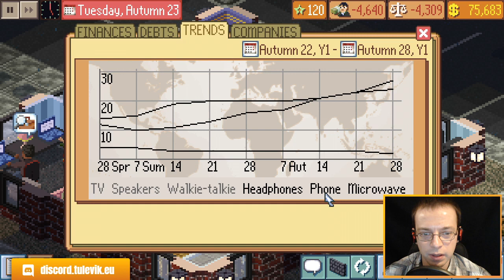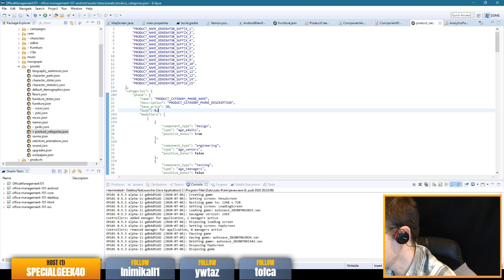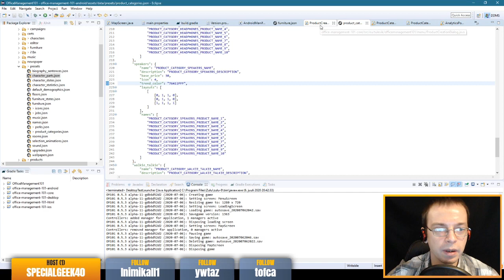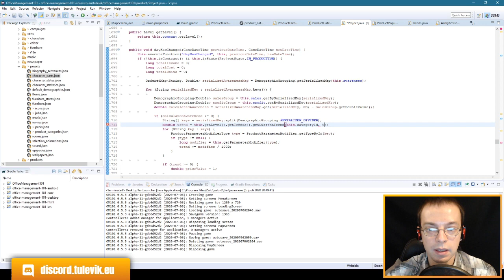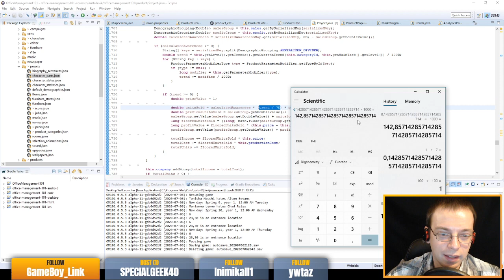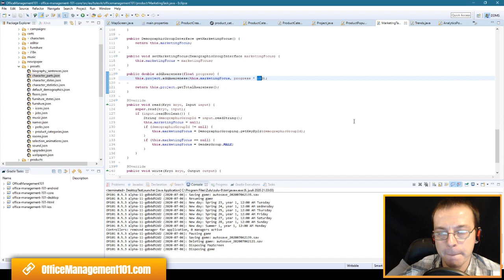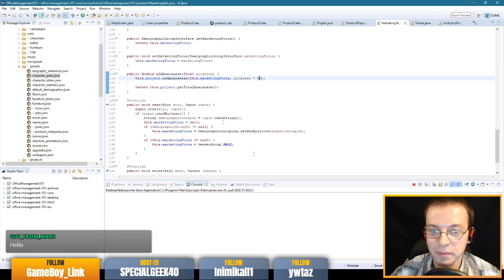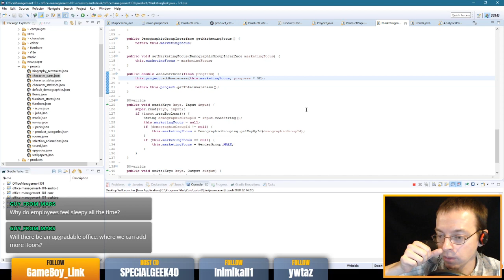2020-07-06 stream: Trends [Office Management 101 development]